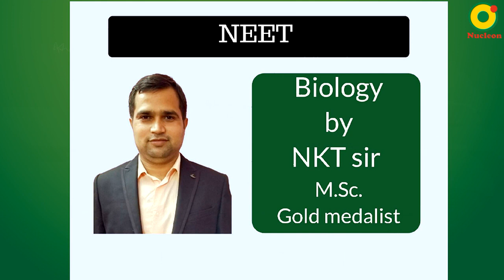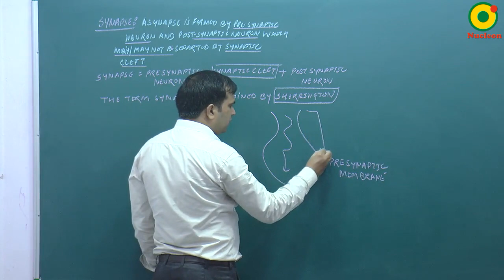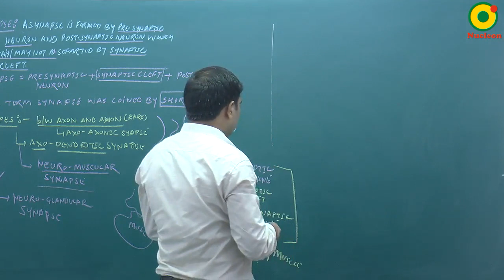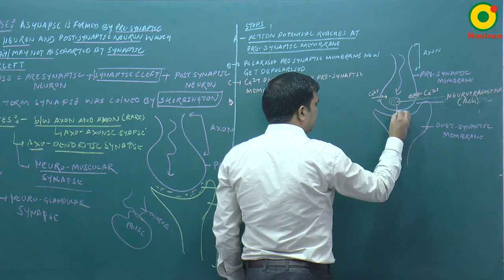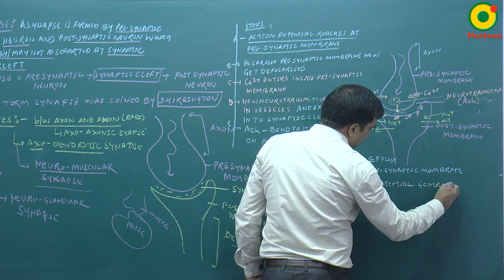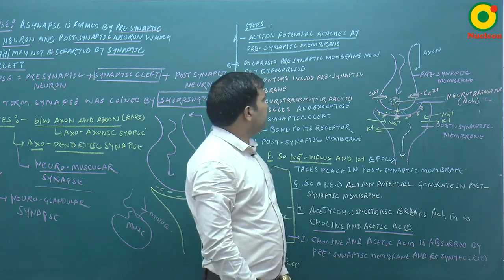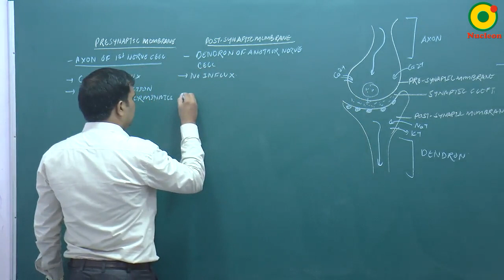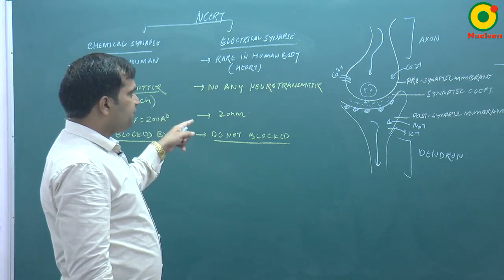Nervous System-05 By NKT Sir @ NUCLEON NEET Biology KOTA